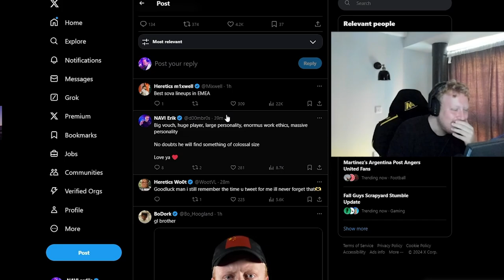Ardiis React To His EX Coach Retweet